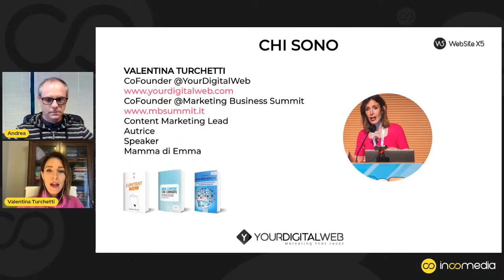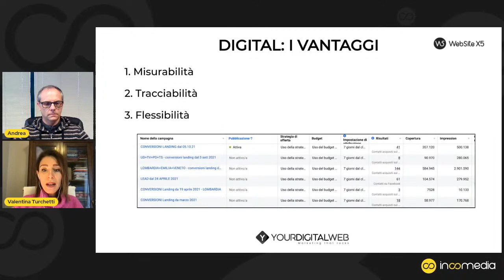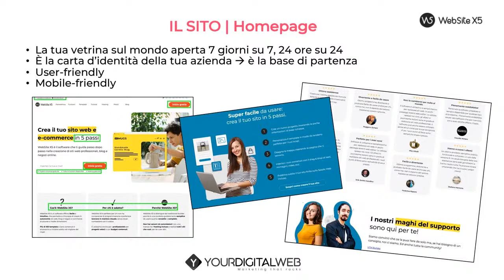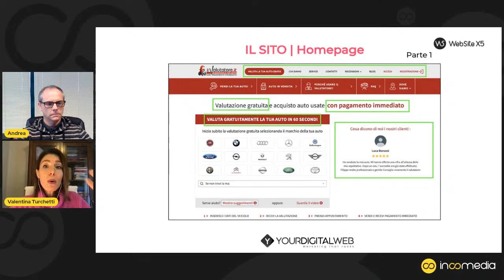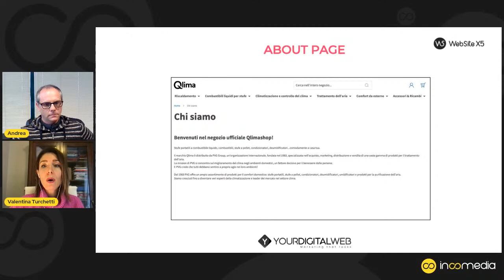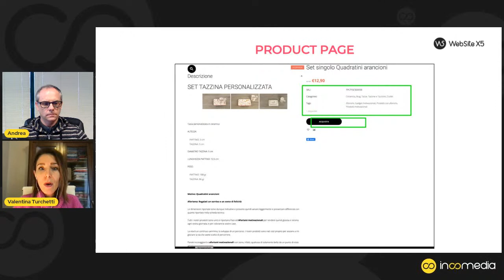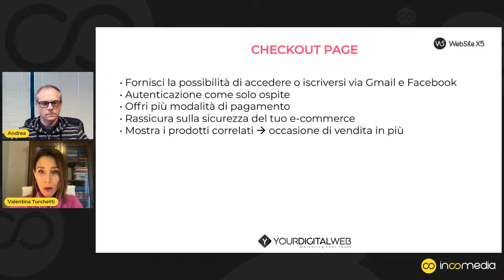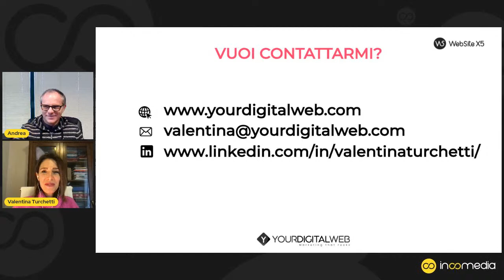Crea contenuti efficaci per il tuo sito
In questo webinar gratuito Valentina Turchetti, esperta di Comunicazione e di Marketing Online, spiegherà come puoi creare contenuti per il tuo sito web capaci di presentare al meglio il tuo brand o la tua attività e di promuovere con successo i tuoi prodotti e servizi.

Scoprirai quali informazioni non possono proprio mancare, come è meglio organizzarle e quali leve puoi sfruttare per risultare più convincente.

Ci concentreremo soprattutto su:

▪️ Home page
Copy, CTA, visual, elementi persuasivi: tutto ciò che occorre per far subito un'ottima prima impressione.

▪️ About page
Raccontare la propria storia per crea un legame emotivo con chi legge.

Quando l'obiettivo è farsi trovare, nel modo più semplice e veloce possibile.

▪️ Product page
Descrizione, immagini, prezzi: come presentare un prodotto online, dove il cliente non può vederlo o toccarlo.

▪️ Checkout page
Rassicurare e semplificare per far sì che il cliente clicchi sul pulsante "Acquista".

Infine, Valentina risponderà alle tue domande in diretta.